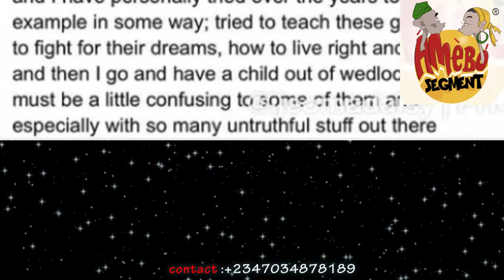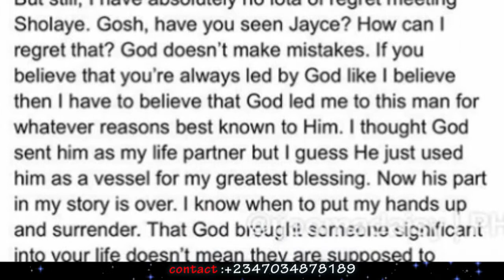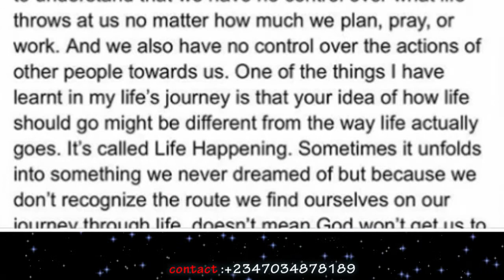LINDA IKEJI OFFICIALLY DIVORCED WITH HER BABY DADDY